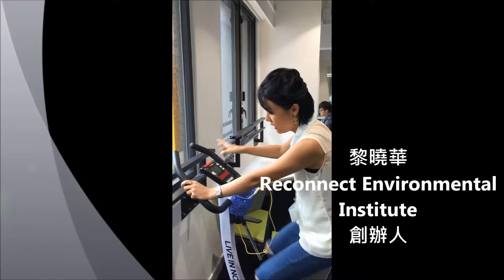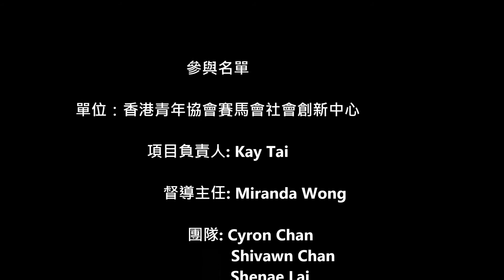HKFYG SIC Breakfast Meeting